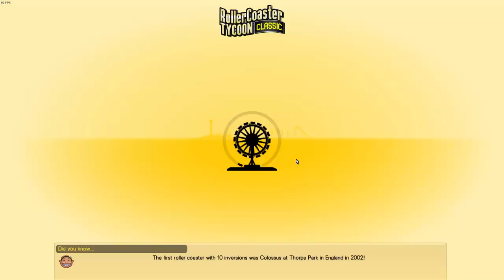RollerCoaster Tycoon Classic - Coral Group - Butterfly Dam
The area around a dam is available for you to develop into an amusement park.

Your Objective:
To have at least 1,400 guests in your park at the end of October, Year 3, with a park rating of at least 600.

LINKS